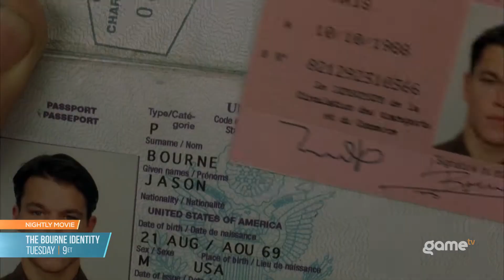GameTV Canada - The Bourne Identity Movie Promo 2017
Promo for Universal Pictures and GameTV Canada. It's not the 2001 movie Cameron Crowe's Vanilla Sky with Tom Cruise. It's Doug Liman's The Bourne Identity with the other cast. Not Vanilla Sky promo for GameTV Canada. It's The Bourne Identity promo for GameTV Canada.
GameTV Canada